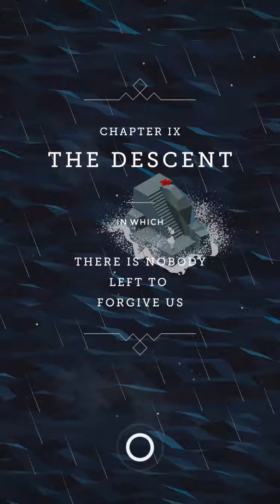Monument Valley - Chapter 9 The Descent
Well its been awhile since i uploaded. So today we are paling chapter 9 of Monument Valley the descent there is nobody left to forgive us :0

Level/Chapter: 9

You can download monument valley on IOS and android

=MGN= is an open movement for mature gamers who play for fun. for details. Legal: =MGN= clan logo is the property of MGNclan.com and MGNclan.com reserves all rights to that logo.